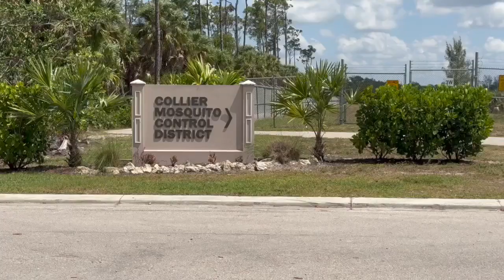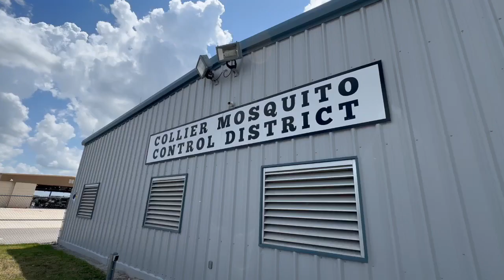New law, less itching: Collier mosquito control is nearly doubling its efforts this fall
The mosquito control district's operating territory will nearly double from 401 square miles to about 730 square miles.